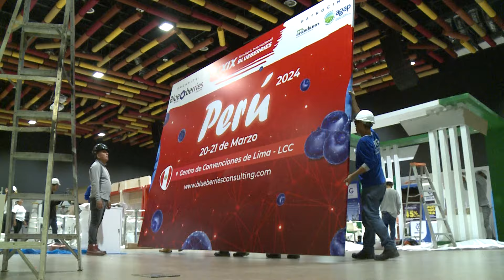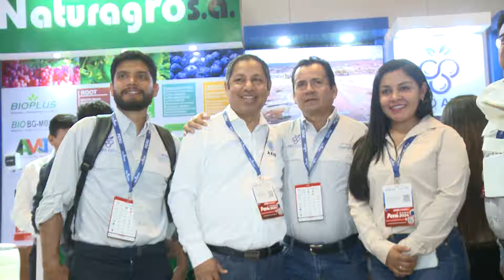Resumen XXIX Seminario Internacional Blueberries Lima, Perú 2024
Concluye el masivo encuentro de la industria del arándano en Lima Perú. Productores, empresarios, inversionistas y líderes se reúnen en el evento más importante de arándanos del país, encuentro que despierta encuentro despierta gran interés dentro de la agenda internacional, debido a que Perú continúa liderando las exportaciones de arándanos frescos a nivel mundial.
Seminario en el que participaron expertos internacionales y los principales productores y empresas agrícolas del cultivo del arándano, con proveedores y asistentes nacionales e internacionales.